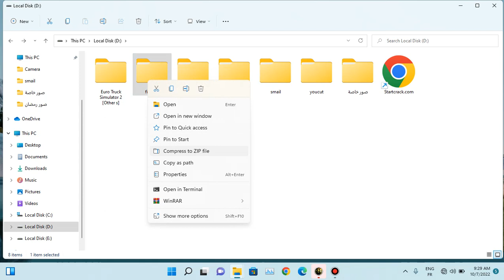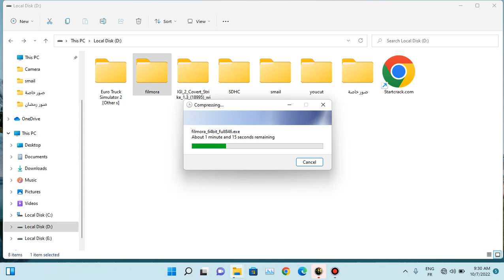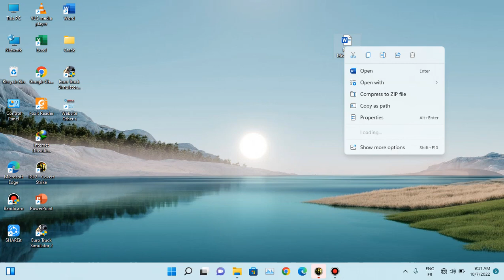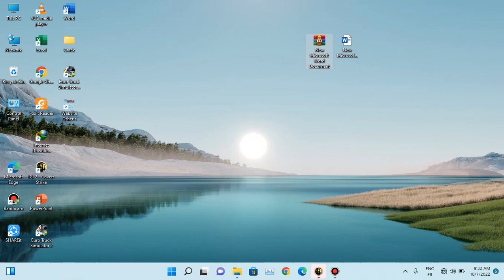كيفية ضغط ملف أو مجلد